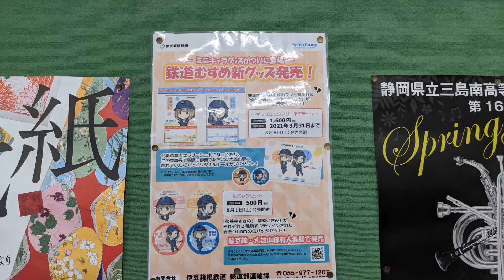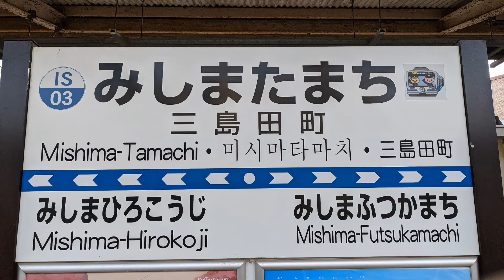伊豆箱根鉄道駿豆線 三島田町駅（三嶋大社前）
所在地　静岡県三島市北田町3番62号